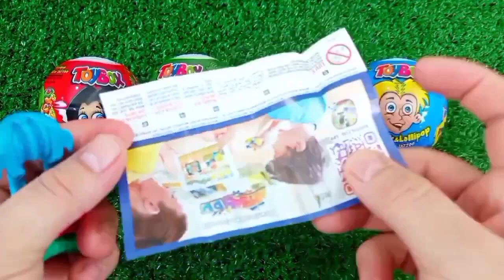ASMR MUKBANG Watermelon Desserts Cutting Rainbow. Lollipo Cutting Rainbow.Gummy Candy